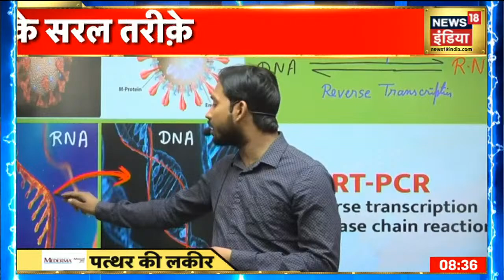जो किसी ने नहीं बताया वो Khan Sir ने समझाया, कोरोना वायरस पर ‘संपूर्ण समाधान’! Patthar ki Lakeer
देश बेहद मुश्किल दौर से गुजर रहा है. कोरोना वायरस हर रोज अपने रिकॉर्ड तोड़ रहा है. पिछले 24 घंटे में कोरोना के रिकॉर्ड 3 लाख 32 हजार 730 केस आए. अब तक किसी एक देश में एक दिन के अंदर मिले मरीजों का यह आंकड़ा सबसे अधिक है. आज News18 पर इंटरनेट पर फेमस खान सर से जानिए कोरोनावायरस पर सम्पूर्ण ज्ञान.